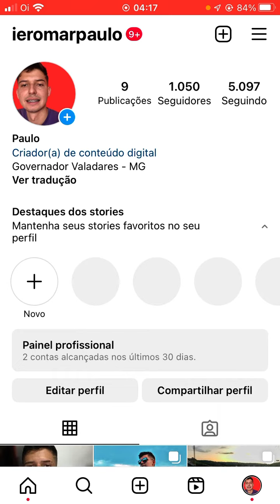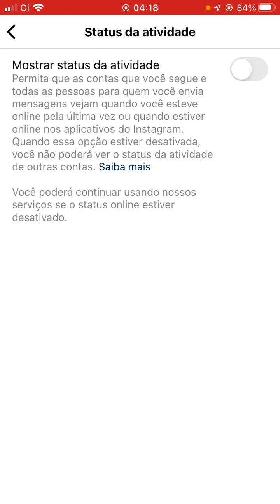como ficar offline no instagram 2023